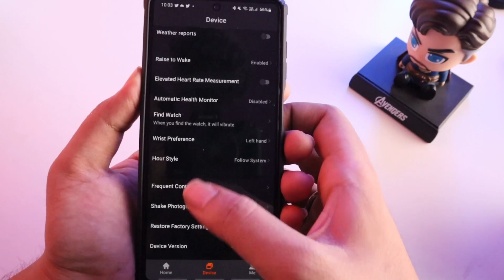Fire-Boltt Emperor VS Fastrack Revoltt FS1 Pro Comparison | Best AMOLED Calling Smartwatch Battle🔥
Hey guys, in this video you will see a detailed comparison of the Fire-Boltt Emperor and Fastrack Revoltt FS1 Pro Smartwatches. I hope you will like this video!